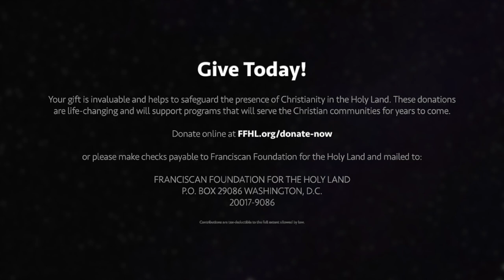Easter Message 2021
He is Risen indeed!  We celebrate the good news of Easter this season -- the great gift of Jesus’ life and resurrection. He is very present and here with us, always inviting us into a life of faith, hope and love and through His resurrection power and the blessing of an eternal destiny!

Although we are not together this year, we look expectantly to the future and remember past celebrations at the tomb of Christ in the church of the Holy Sepulcher. As Saint Paul says in 2 Corinthians 15:55, “Where, O death, is your victory? Where, O death, is your sting?”. For Christians, the good news of Easter is that we are destined to be transformed one day, just as Jesus was transformed over 2,000 years ago on this day.

We would like to thank those who have continued faithfully supporting and generously giving to FFHL as we follow our mission to safeguard the Christian presence in the Holy Land. Your support, now more than ever, is life-changing and will support programs that will serve the Christian communities for years to come.

The Franciscan Foundation for the Holy Land wishes you and your family many blessings and joys this Easter. Please continue to pray for our brothers and sisters in the Holy Land, and know that we here at FFHL will continue to hold you and your family in our prayers. God Bless.

Consider a gift of $125 to improve the lives of our brothers and sisters living in desperate conditions.

Or please make checks payable to Franciscan Foundation for the Holy Land and mailed to:

FRANCISCAN FOUNDATION FOR THE HOLY LAND
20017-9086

The Franciscan Foundation for the Holy Land is a tax-exempt, non-profit organization pursuant to Section 501(c)(3) of the Internal Revenue Code. Our Tax ID Number is 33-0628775. Your gift is fully tax deductible to the extent of the law.